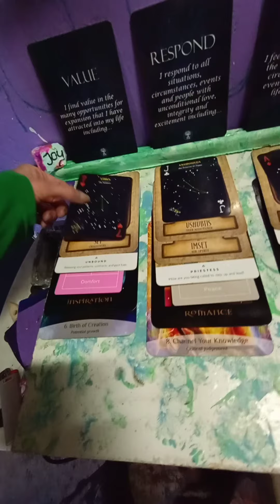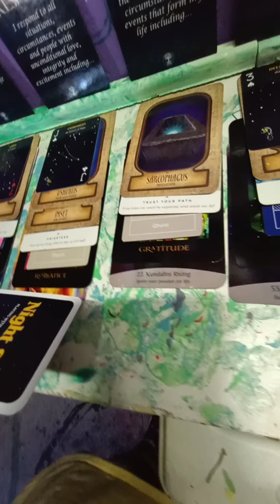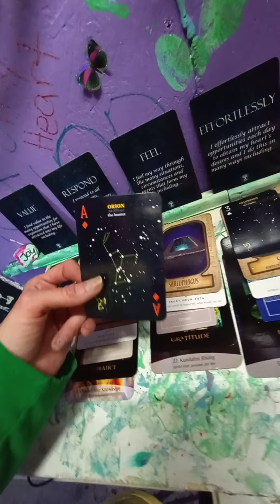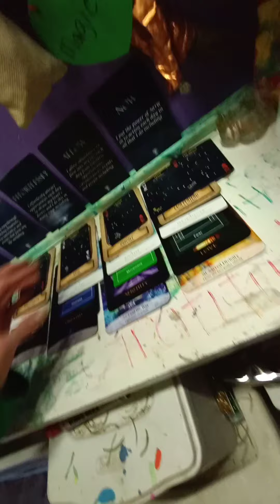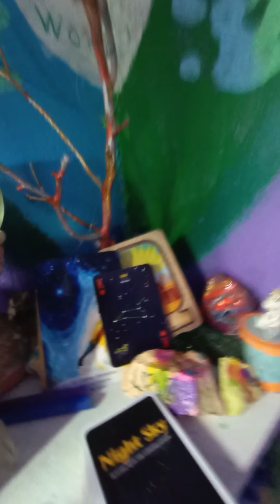April 19, 2021